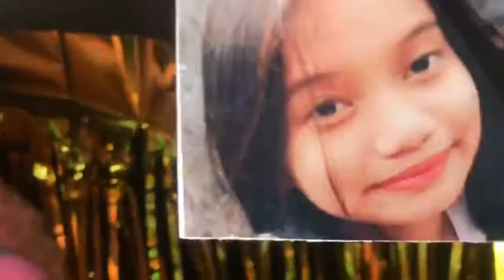Surprise for Jeslie Mae